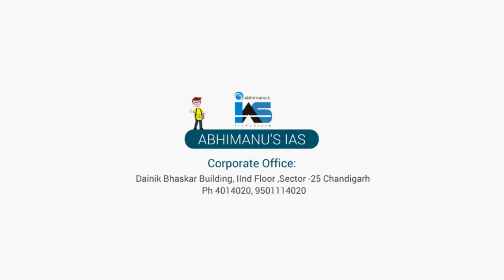Q Chat- 11- What are urban cooperative banks and their significance | Mains Question Discussions